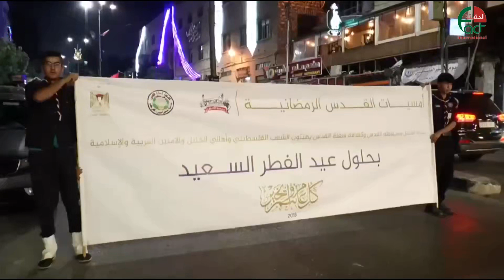0693 شُعلة القدس الكشفية تُنير دروب الخليل احتفاءً بالعيد الحقيقة الدولية